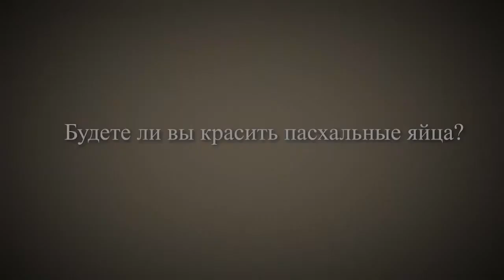7. Будете ли вы красить яйца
Будете ли вы красить яйца